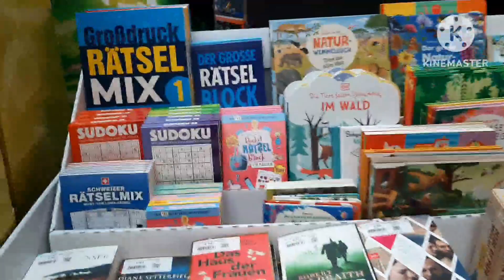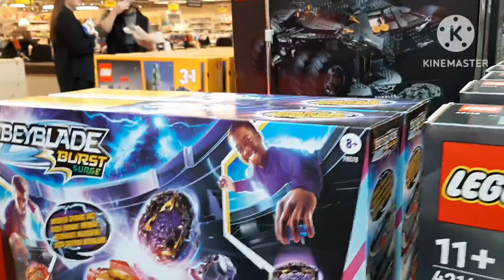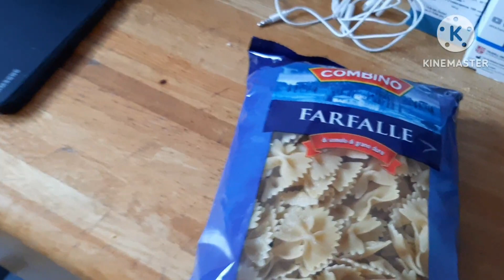PART 2 NAGMALL KAMING TATLO..SAYA LANG